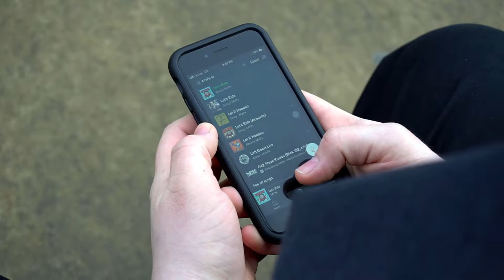The Memory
Directed by - Jack Hannan
Camera Operator - Jack Hannan
Sound Operator - Alex Fawcett

Man - Isaac Burbank

Isaac, Alex, and I filmed several clips of Isaac around the park and the downtown area. In post, I arranged these clips into a little story. This video was made for fun and not a profit. Enjoy the video! There are more to come!

The song in the video isn't ours.

Song -

Let's Ride · MxPx

MxPx